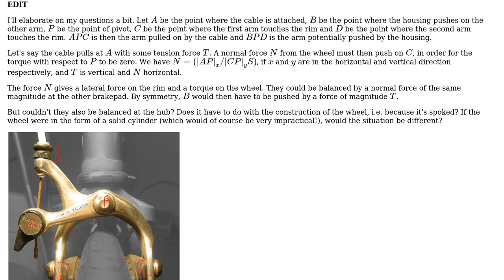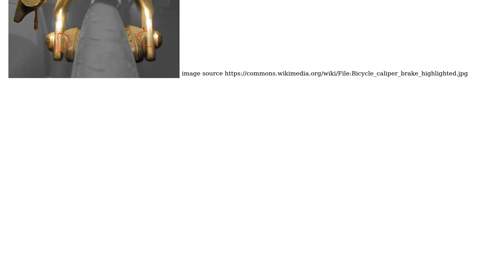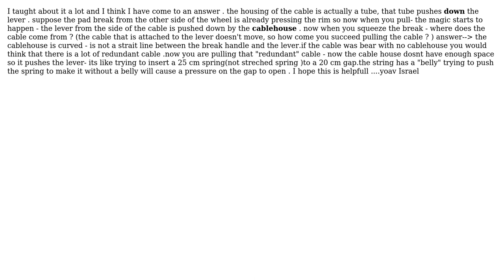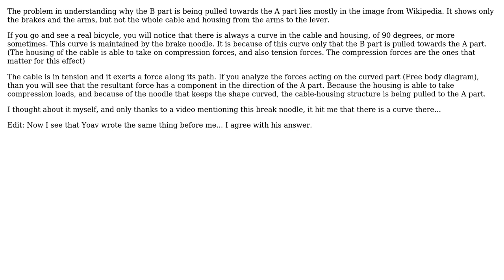Engineering: How does a single pivot side-pull caliper bicycle brake work? (4 Solutions!!)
Engineering: How does a single pivot side-pull caliper bicycle brake work?

With thanks & praise to God, and with thanks to the many people who have made this project possible! | Content (except music & images) licensed under CC BY-SA | Music | Images & others | With thanks to user yoav user ratchet freak user Etienne Bezout user Erez Ap user alephzero and the Stack Exchange Network Trademarks are property of their respective owners. You are responsible for your own actions.